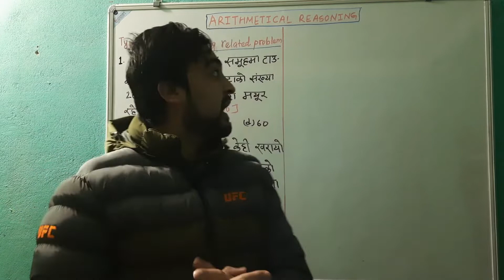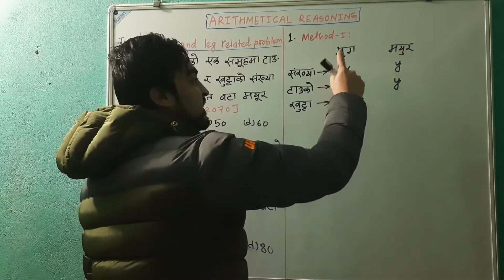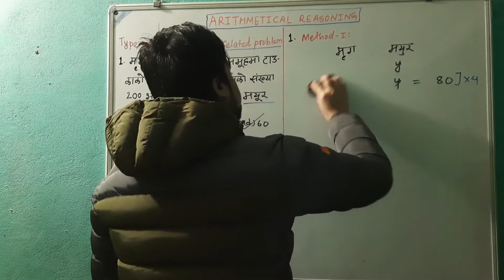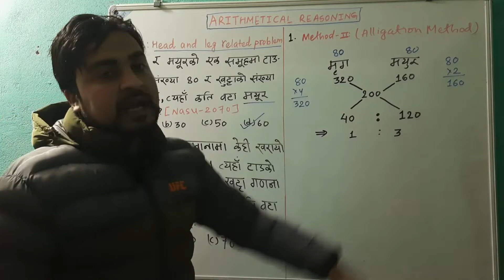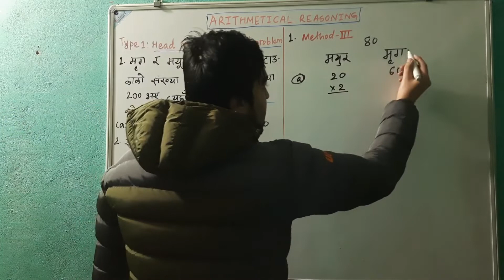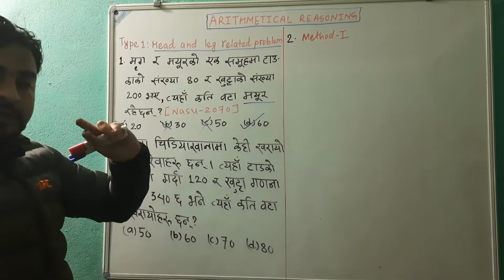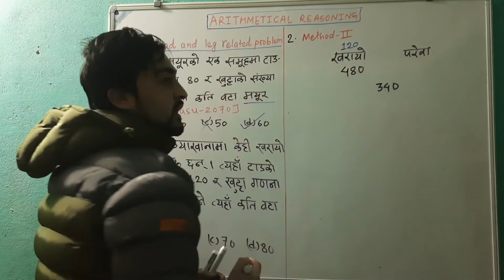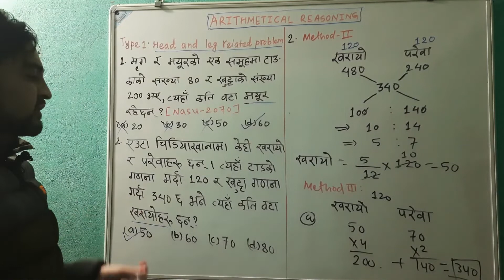Arithmetical Reasoning-Type 1(Head and Leg Related Problems) (1080P_HD)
Head and leg related problem